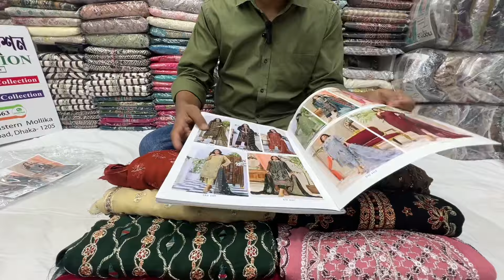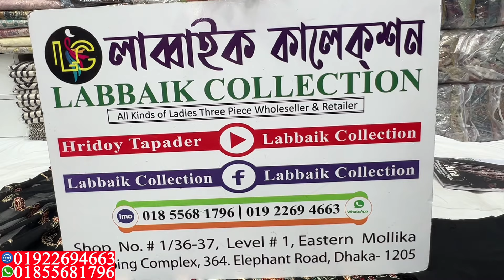ঈদের নতুন বিন হামিদ ব্র্যান্ডের লাক্সারি থ্রি পিস কিনুন || Pakistani bin hameed luxury chiffon 2024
ঈদের নতুন বিন হামিদ ব্র্যান্ডের লাক্সারি থ্রি পিস কিনুন || Pakistani bin hameed luxury chiffon eid collection 2024

✅Shop Address:
⏩ইস্টার্ন মল্লিকা শপিং কমপ্লেক্স।
⏩লাব্বাইক কালেকশন।